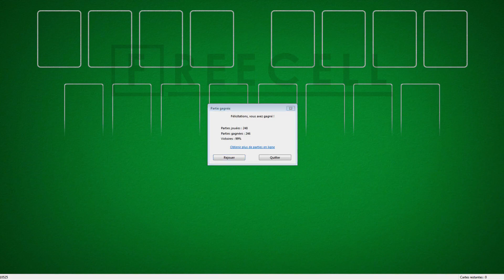Solution to freecell game #10525 in HD